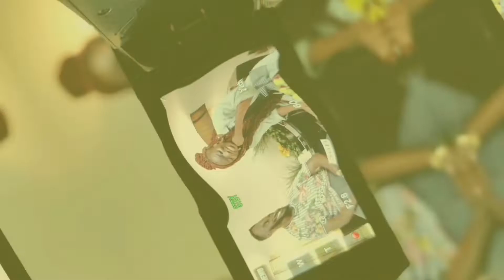La religion, l'ennemi de Dieu | Ton Franc-Parler - Épisode 2